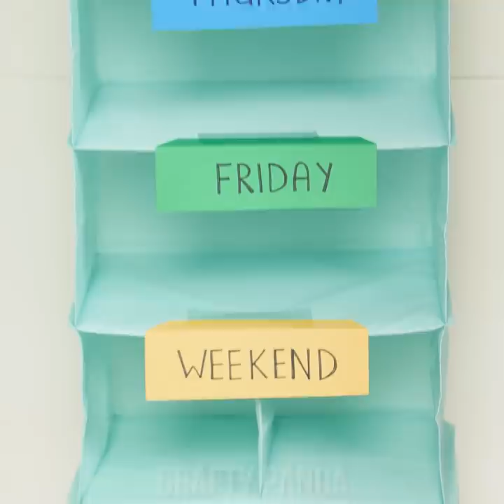Is it Hard to Be a Parent? MOM BECOMES A BABY FOR 24 HOURS! Parenting Life Hacks for Beginners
Have you ever tried to take care of a baby? Our mom became a baby for 24 hours! So for this video, we collected the best hacks and ideas for smart parents! Even though being a parent is not easy, our useful parenting hacks can definitely help!

If you enjoyed this video, you might also like “SMART PARENTING HACKS! 11 Ways to Sneak Snacks from Kids by Crafty Panda”